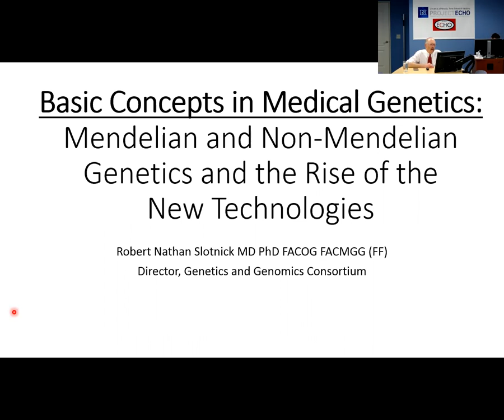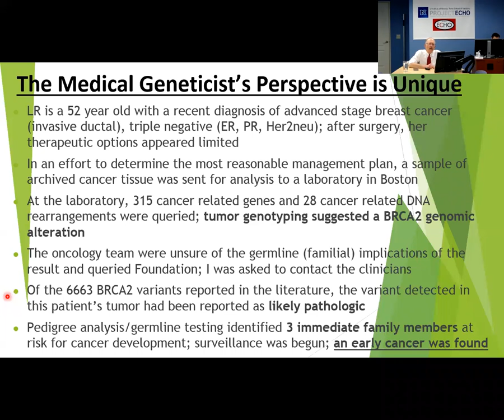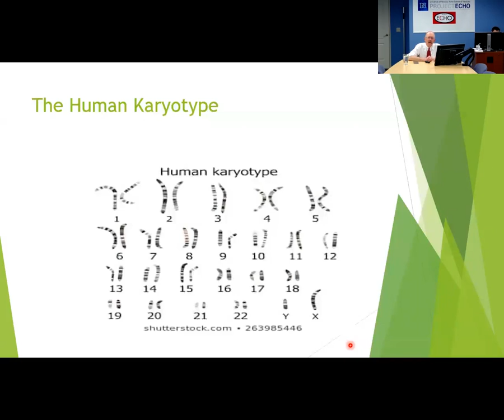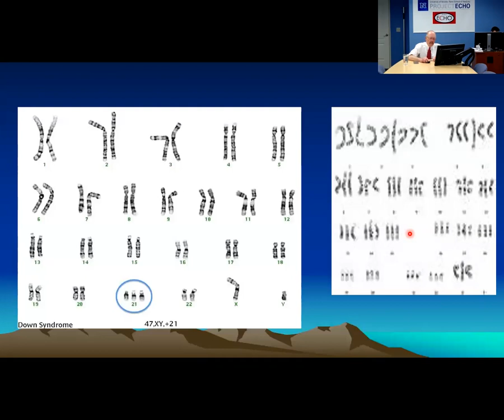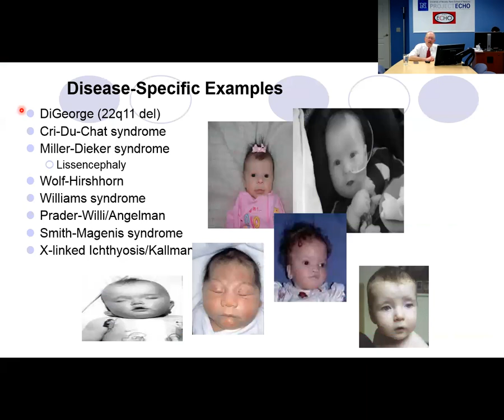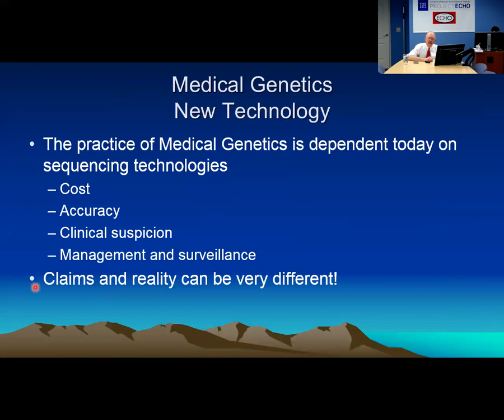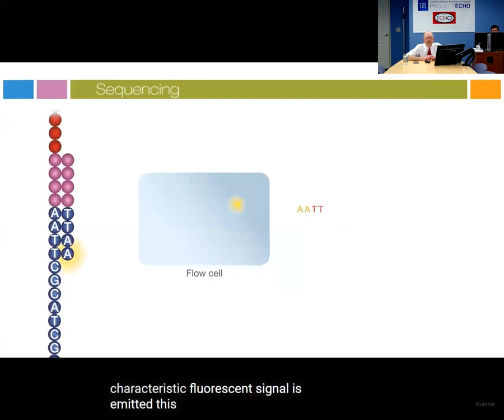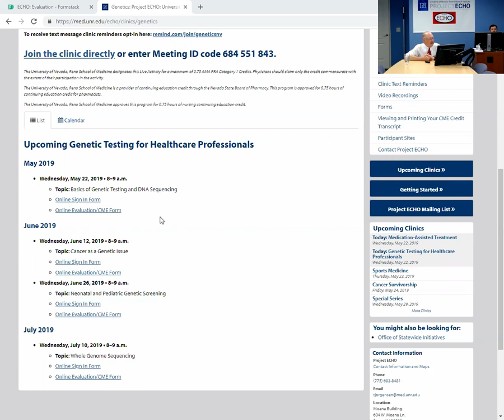Genetics ECHO: Basics of Genetic Testing and DNA Sequencing - 5/22/19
In this new Project Echo panel series, genetics are explored to better understand and treat medical mysteries. Dr. Robert Nathan Slotnick, a revered Geneticist, introduces the basics of genetics testing and elaborates on how genetics can be applied and better utilized in modern medicine. Dr. Slotnick first delves into the history of genetics, then refers to his own experiences and cases, introduces oncological applications of genetic testing, then analyzes the science behind DNA fragmentation and DNA sequencing.

12:33 Medical Geneticist view of cancer

13:29 Advanced-stage breast cancer case example

21:15 the history of genetics

36:10 Microdeletion Syndromes

28:28 Somatic Mosaicism

44:39 DNA Fragmentation and procession